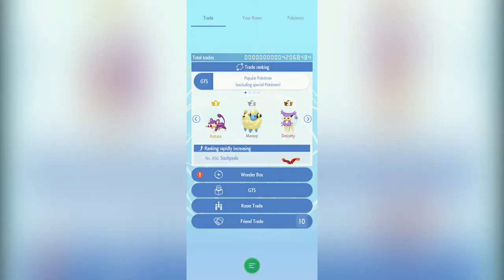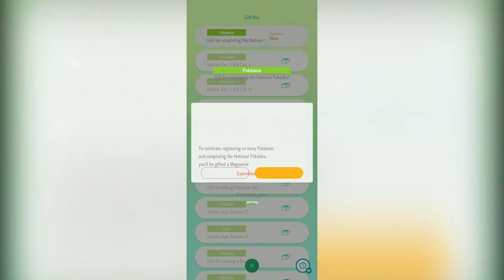Completing the Pokédex